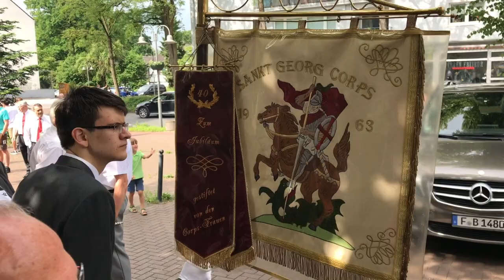SGC Fronleichnam 2018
Zusammenfassung Fronleichnam 2018